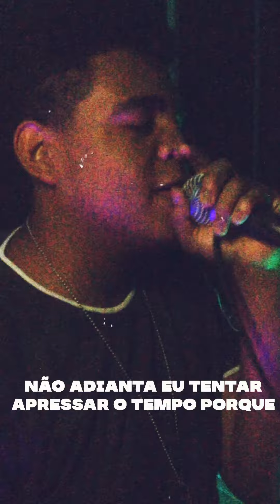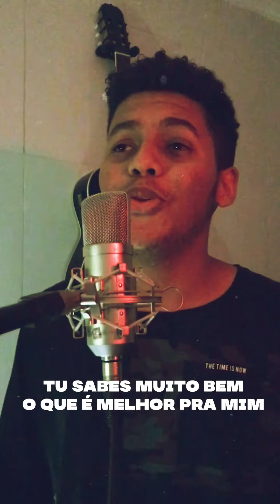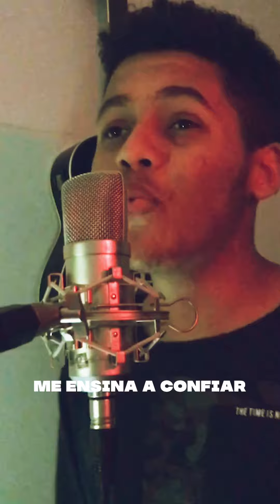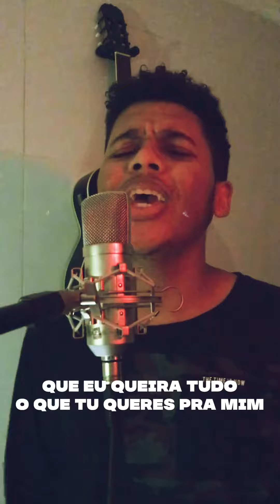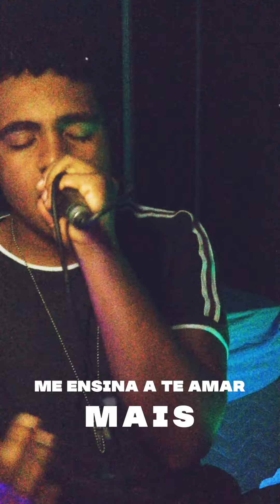Silas Magalhães - Te Amar Mais (Feat. Robert Lucas) [Official Vertical Video]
Silas Magalhães - Te Amar Mais (Feat. Robert Lucas)
Ouça o single "Te Amar Mais" em todas as plataformas digitais:

Muito obrigado a todos os influencers cristãos que participaram do clipe com vídeos exclusivos! Sigam eles no TikTok (IDs em ordem de aparição): @keilacass; @alex_ludke; @jeymreisoficial; @evysouzaoficial; @briantagarelo; @japa.girl; @samuel.lucas7; @bibia_anunciacao; @a_onda; @danbueno; @brunaconte; @edusanreb; @luiz_said; @lavinia_bm; @krislaineazevedooficial; @thiagondc; @helloisyreis

Quer participar do grupo de TikTokers cristãos? Siga a página no Instagram

Grave você também seu vídeo dessa música no TikTok, e use as hashtags: TeAmarMais e
Silas tem levado a palavra de Deus em forma de louvor por todo o Brasil de maneira que têm alcançando milhares de jovens, com seu jeito autêntico e direto. Suas músicas sempre fiéis a palavra do Senhor tem edificado a geração.

Em outubro de 2013, com 11 anos, Silas iniciou sua carreira participando do quadro Jovens Talentos Kids no Programa Raul Gil, no SBT, sendo finalista do concurso.

A partir de 2014, após a finalização do concurso, participou diversas vezes do programa Raul Gil nos quadros “Homenagem ao Artista” e “Mini Parada” interpretando sucessos de cantores da música gospel, e dividiu palco com grandes nomes como Thalles Roberto, André Valadão e Anderson Freire, emocionando o Brasil com sua voz.

No início de 2015, Silas lançou seu primeiro CD, de nome “Além da Razão”, onde as canções se espalharam pelo Brasil, como “Hosana”, que durante 2015 e meados de 2016 permaneceu no top 5 das músicas gospel mais tocadas nas rádios de todo país.

Em 2017, Silas lançou seu 2º álbum, dessa vez um EP, intitulado "Você em Mim", com letras de profunda intimidade com Deus e exaltação ao Deus Todo Poderoso. O álbum contou com a participação do cantor Eli Soares na música que dá título ao álbum.

Em 2018 lançou em seu canal do YouTube e também em todas as plataformas digitais seu single “Noivo da Igreja”, o qual alcançou grande notoriedade nacional, tendo êxito em muitas rádios em todo o Brasil.

E em 2020 foi gravado o EP “Te Quero Mais que o Mundo” com 4 novas músicas impactantes; "Te Amar Mais", "Deixei Tudo", "Te Amo em Tudo" e "Vem Queimar em Mim" com lançamento previsto para a partir de abril do mesmo ano. Silas também assina a produção musical, mixagem e masterização do álbum.

“Deus tem sido e continuará sendo o motivo da minha canção. Que Ele cresça e eu diminua.” disse Silas.

Ouvir Te Amar Mais – Clipe Oficial |Ep Te Quero Mais que o Mundo – Silas Magalhães